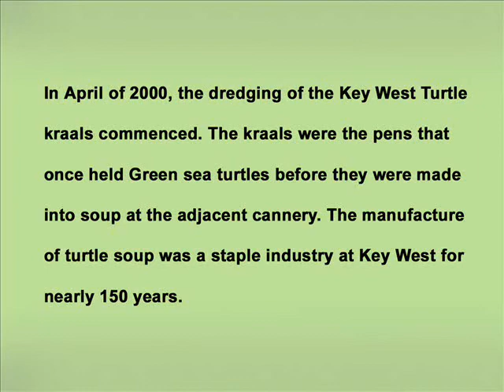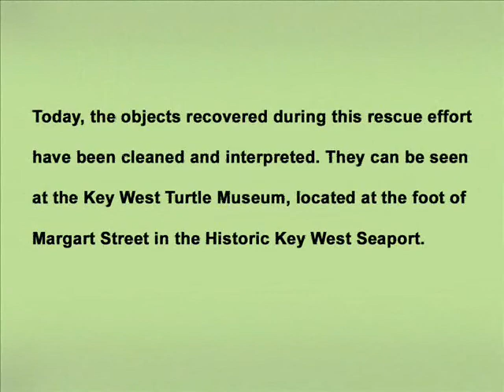Excavating the Key West Turtle Kraals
From before recorded history, until the 1970s, the people of Key West, Florida utilized sea turtles for food and economic gain. Sea turtles were used for their meat, their eggs, and in some cases their shell, but it was the fat of the Green turtle in particular that was the most desired. This greenish, gelatinous substance served as the base for a soup that was renowned the world over. The turtling business became one of the uniquely defining characteristics of the islands culture.
   In April of 2000, the Mel Fisher Maritime Museum organized an archaeological rescue effort to save materials being dredged from the turtle kraals at Key West. A team of museum staff and volunteers dug through and screened the mud and muck to recover 1000s of objects relating to the turtle kraals and cannery. These objects have since been cleaned and interpreted. They can be seen today at the Key West Turtle Museum.